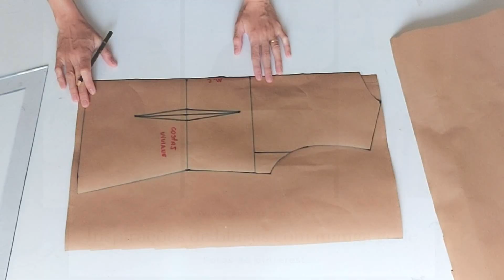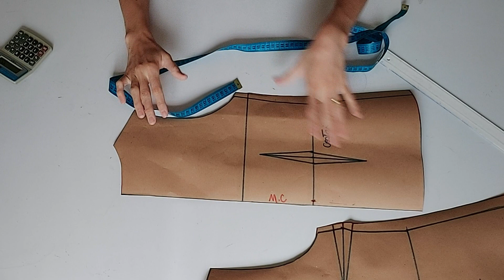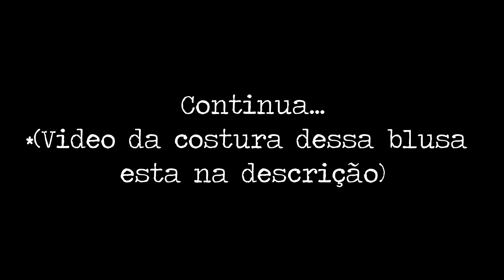MODELAGEM BLUSA SUPER FACIL COM MANGA GODE│VIVIANE PRATES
Faca sua inscrição aqui:
💡 ACESSE JÁ! link do curso 👇

Passo a Passo aprenda a fazer a modelagem de uma blusa bem fácil com manga godê. Iniciante